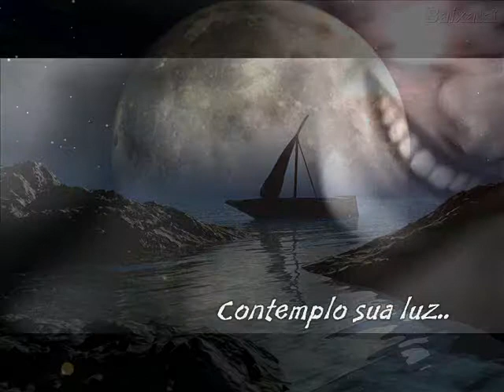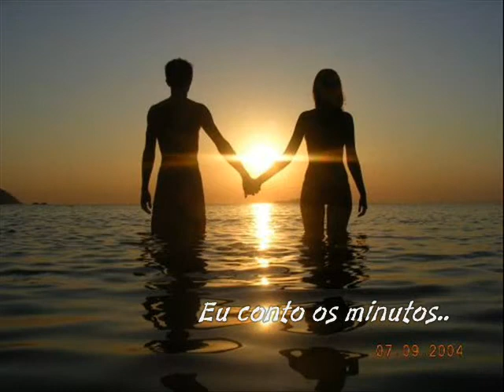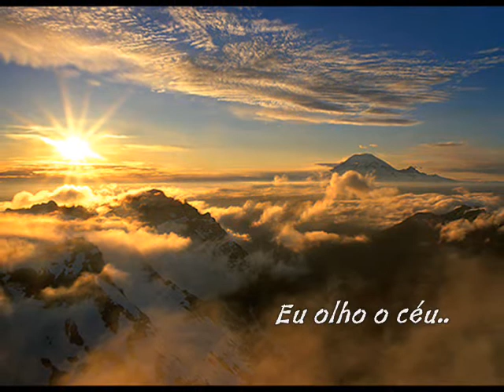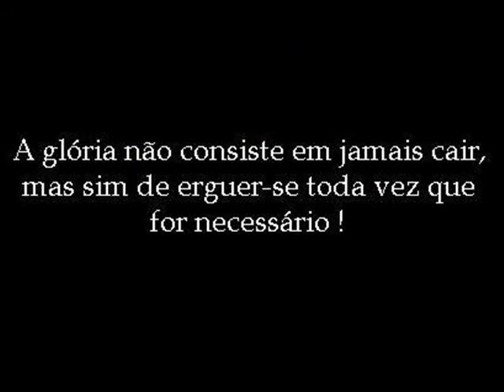Pensando em Você _ Quilcia Meireles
A chuva cai la fora.. penso em você..
As horas se passam.. escrevo uma canção
Eu olho o céu.. vejo a lua no infinito..
Contemplo sua luz.. lembro do teu sorriso.

Eu conto os dias.. horas.. minutos.. segundos
Sò pra te ver..